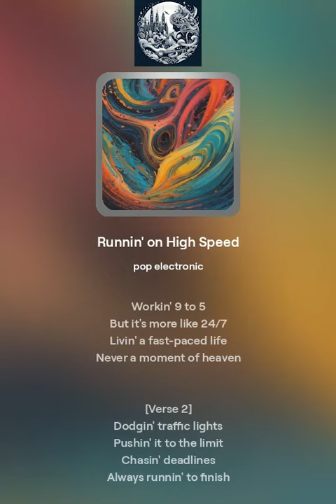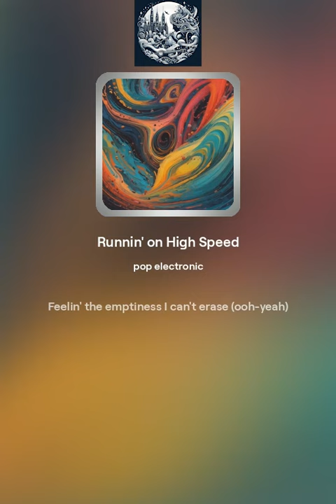Runnin' on High Speed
Song name: Runnin' on High Speed

[Verse 1]
Rushin' through the city
Gotta catch that train
Always on the move
Can't afford to slow down again
Workin' 9 to 5
But it's more like 24/7
Livin' a fast-paced life
Never a moment of heaven

[Verse 2]
Dodgin' traffic lights
Pushin' it to the limit
Chasin' deadlines
Always runnin' to finish
Gotta keep on goin'
Can't stop for a breath
Caught in this rat race
It's life or death

[Chorus]
No time to take a break
Never a moment to shake
Caught in the whirlwind
Tryin' to keep up the pace
But deep down inside
Feelin' the emptiness I can't erase (ooh-yeah)